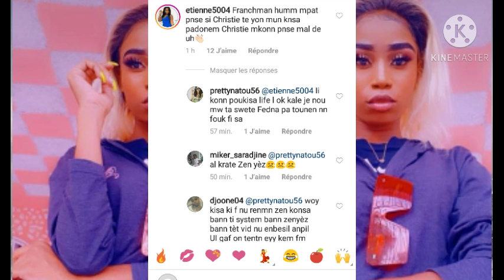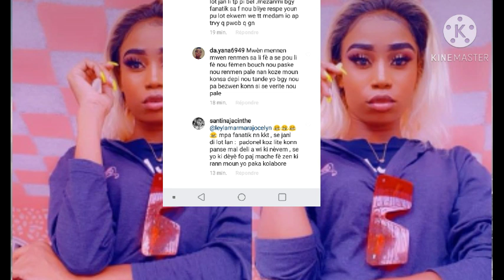Christie Felicite Fedna ak Strong pou 200k abone fanatik yo mandel padon pou tout sa yo t konn dil